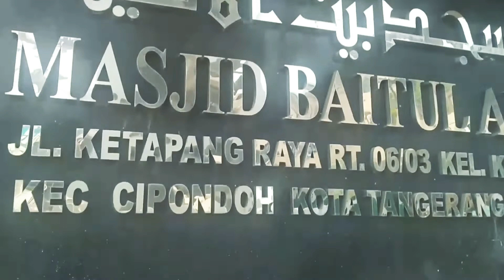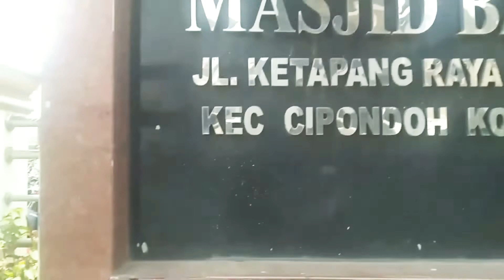Sholat Jum'at di masjid Baitul Amin Ketapang Cipondoh Tangerang.